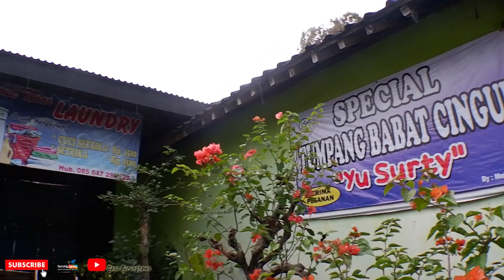Berburu Anak Tiri Untuk Setinggan Lovebird KONSLET , Manjurkah ?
BURUNGNEWS merupakan situs berita yang saat ini memfokuskan liputannya pada berita dan hasil lomba burung terbaru.

Edisi hingga 5000 Subs akan ada GIVE AWAY menarik untuk sahabat burungnews

untuk info liputan :
Danu : 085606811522( whatsapp ) 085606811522 ( call )